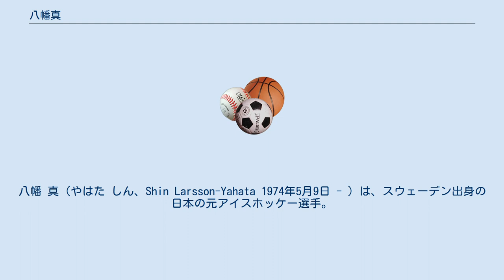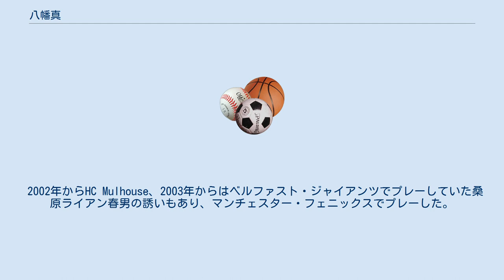八幡真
ウィニペグ・ジェッツ
サンノゼ・シャークス
八幡 真（やはた しん、Shin Larsson-Yahata 1974年5月9日 - ）は、スウェーデン出身の日本の元アイスホッケー選手。
スウェーデン人の父と日本人の母を持つ。
 少年時代、HC CSKAモスクワのイーゴリ・ラリオノフ、セルゲイ・マカロフ、ウラジミール・クルトフのラインにあこがれた。
スウェーデン・エリートリーグで1シーズンプレーした後、20歳で来日し、コクドアイスホッケー部に加入した。
オリンピック日本代表になるためには最低3年間は日本でプレーする必要があった。
 アイスホッケー日本代表として長野オリンピックに出場。
13位決定戦のオーストリア戦では終了間際のPSを決めて勝利に貢献した。
 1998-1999の第33回日本アイスホッケーリーグではキャリアハイとなる37試合23得点、41アシスト、64ポイントを記録し、最多アシストと最多ポイントのタイトルを獲得。
コクドでは8シーズン過ごし、その間5回優勝した。
 2002年からHC Mulhouse、2003年からはベルファスト・ジャイアンツでプレーしていた桑原ライアン春男の誘いもあり、マンチェスター・フェニックスでプレーした。
2004年に再来日し王子製紙に移籍。
 2005年引退。
 同年、ノルディックバイキングスの初代GMに就任。
しかし1シーズンで事実上の解散。
 その後帰国し、NHL、アトランタ・スラッシャーズのスカウトに就任。
 2008年よりサンノゼ・シャークスのスカウトを務めている。